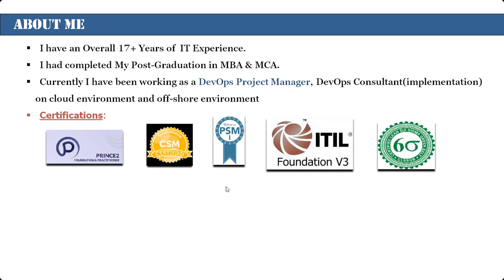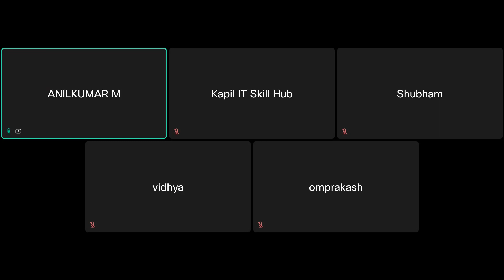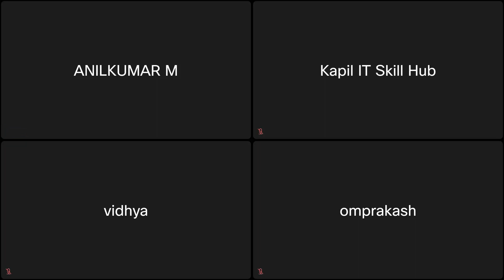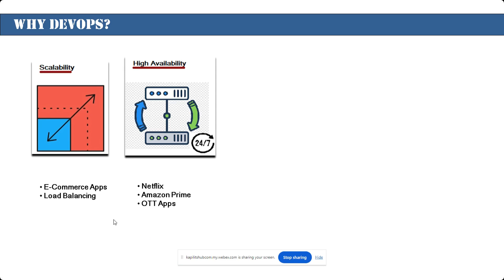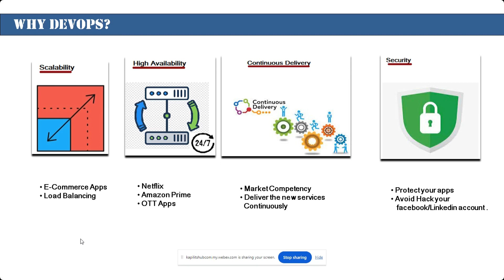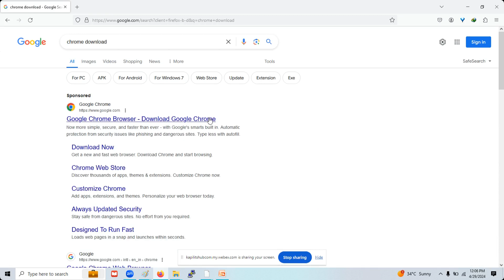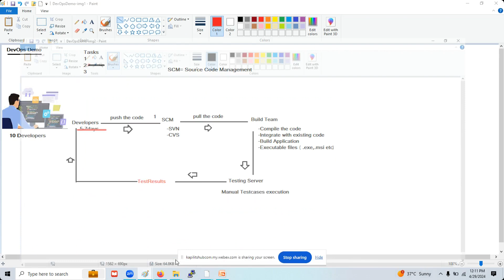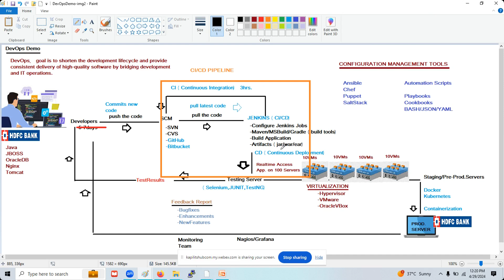DevOps & AWS Course Demo - DevOps & AWS Certification - Kapil IT Skill Hub -Best Corporate Training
Discover AWS & DevOps: Kapil IT Skill Hub Demo Class

Welcome to Kapil IT Skill Hub, your gateway to a successful tech career.
The video includes details about:
-The scope and significance of our DevOps & AWS training.
-Insights into the DevOps & AWS world and its impact.
-Our comprehensive technology and communication training.

Kapil IT Skill Hub distinguishes itself as the leading DevOps & AWS Course Training Institute, offering courses crafted to make you job-ready. From mastering basics to advanced topics, we ensure full support from training to placement, empowering you to secure your dream job.

Course highlights:
-Industry Experienced trainers
-Job-oriented curriculum
-Live projects and Internship
-Job preparation with resume-building
-100% job assistance

Your journey to a DevOps & AWS career starts here.

Do watch course demos -

Python demo - (insert link)
Digital Marketing - (insert link)

KAPIL IT SKILL HUB
"1st in Hub Corporate Training"
🔶Address- Kapil Kavuri Hub, 2nd Floor, Financial District, Nanakramguda, Hyderabad, Telangana.